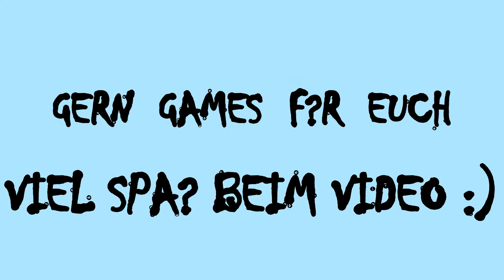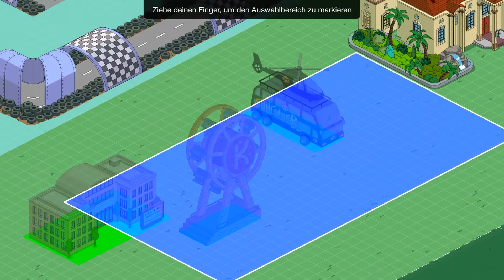Die Simpsons - Springfield #03 Itchy & Scratchy Land Event (Deutsch) [Let's Play]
Itchy und Scratchy Land Event | Die Simpsons - Springfield | Deutsch | Let's Play

Hintergrundmusik

und

Profilbild und Banner produced by : ThisisPaiinzz

Hier einige Informationen, um mich besser finden zu können (einfach nicht beachten^^):
Joshi Zockt , JoshiZockt , Rejosh , Rejosh Simpsons , Joshi Simpsons , Joshi Zockt Simpsons , Joshi Zockt , Rejosh